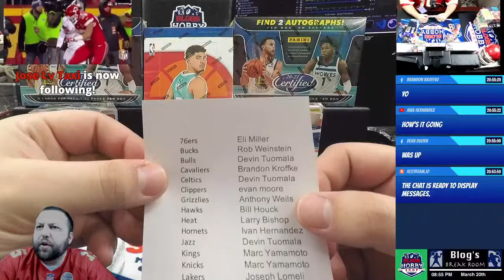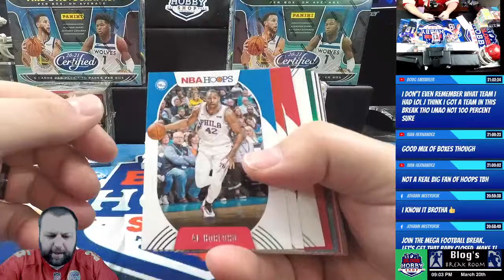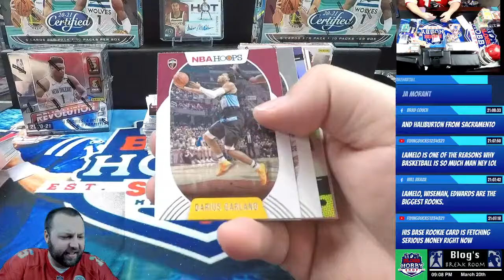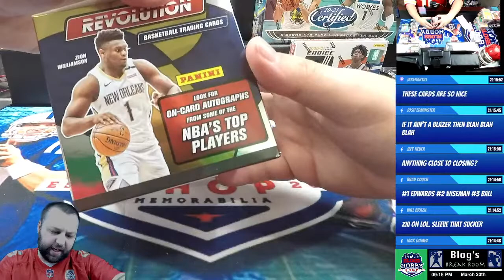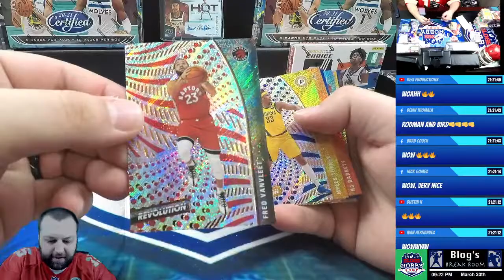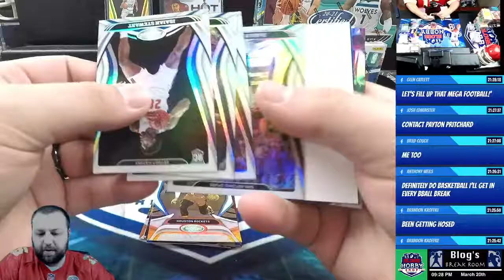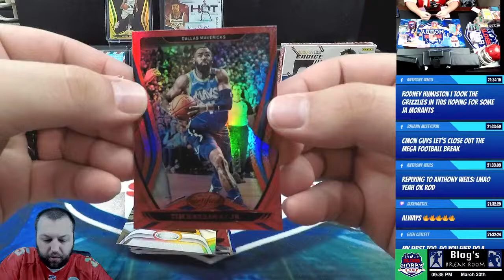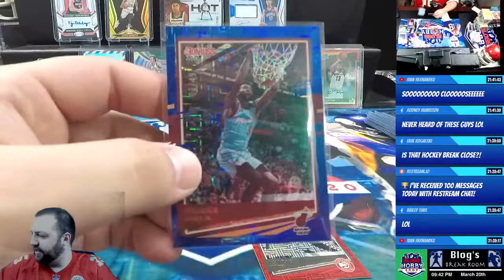[MEGA] NBA Basketball 5 Box Break #1178 - PYT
2BX-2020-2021 Panini Certified Basketball (1 rookie autograph, 1 additional autograph, 10 parallels and 8 inserts or insert parallels, 50 total cards)
1BX-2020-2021 Panini Donruss Choice (Find 2 autographs, 5 Rated Rookies Choice and 3 parallels, 10 total cards)
1BX-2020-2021 Panini Hoops (2 autographs and 24 inserts or parallels, 192 total cards)
1BX-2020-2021 Panini Revolution (4 Rookies, 4 Inserts, 8 Parallels, 40 total cards)